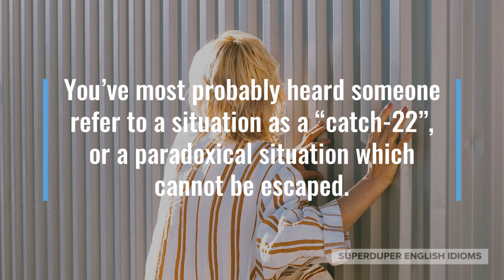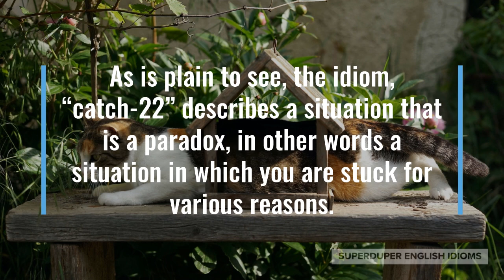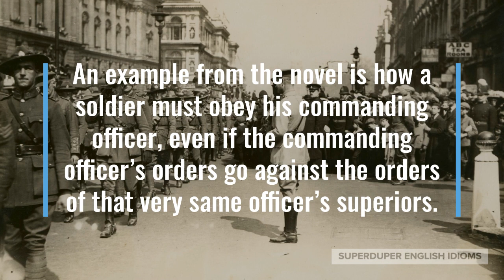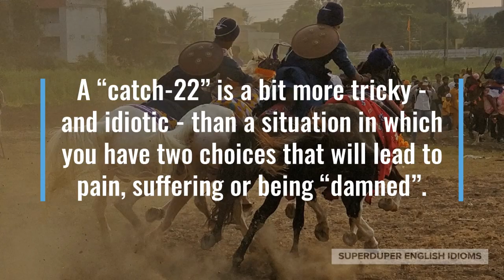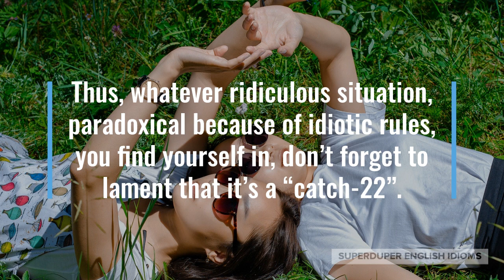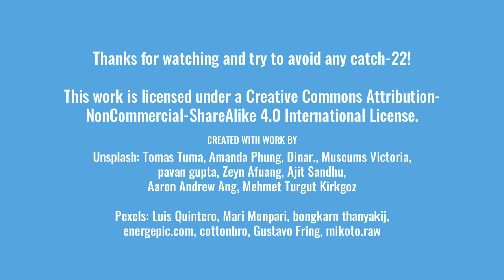"Catch-22" Idiom Meaning, Origin & History | Superduper English Idioms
0:00 - How to Say, “Catch-22…”
0:20 - Examples of “Catch-22…”
0:58 - Meaning of “Catch-22…”
1:39 - Origin of “Catch-22…”
3:56 - More Examples of “Catch-22…”
4:39 - Conclusion

“Catch-22…”

You’ve most probably heard someone refer to a situation as a “catch-22”, or a paradoxical situation which cannot be escaped.

“Trying to get a job as a new graduate is a catch-22… you need experience to get a job, but you can’t get a job unless you have experience,” you might lament to a classmate.

“I’m sorry, but you don’t have enough money to qualify for a business loan,” the banker might say as you retort, “But that’s exactly why I need the loan!”

As is plain to see, the idiom, “catch-22” describes a situation that is a paradox, in other words a situation in which you are stuck for various reasons.

There are no “catch-22s” in nature, however, because nature cannot contradict itself; but humans certainly can, and do often create two rules that are opposite.

“Catch-22” is a term that was coined by Joseph Heller in his 1961 novel of the same name, “Catch-22”.

In the novel, “Catch-22”, the phrase is used to describe absurd bureaucratic constraints placed on soldiers during World War II.

An example from the novel is how a soldier must obey his commanding officer, even if the commanding officer’s orders go against the orders of that very same officer’s superiors.

Related to the idiom, “catch-22”, you might hear someone say, “Damned if you do, damned if you don’t.”

“Damned if you do, damned if you don’t,” doesn’t exactly apply to paradoxes, though, as it is used for situations in which either choice leads to a negative outcome.

“If I leave the office early to attend the school play, my boss will be unhappy… but if I don’t, our child will be really unhappy. Damned if I do, damned if I don’t!” you might be discussing with your partner.

It’s a tough choice, but the whole reason we work is so that we can earn money, so that we can take care of our family.

A “catch-22” is a bit more tricky - and idiotic - than a situation in which you have two choices that will lead to pain, suffering or being “damned”.

“The catch-22 of life is that by the time you are wise enough to appreciate life, you are old and don’t have much time left,” your elderly father might tell you.

Maybe you’re volunteering at a retirement home when one of the seniors tells you, “Now that we have enough time and money to enjoy ourselves, we’re too old. It’s a catch-22!”.

Thus, whatever ridiculous situation, paradoxical because of idiotic rules, you find yourself in, don’t forget to lament that it’s a “catch-22”.